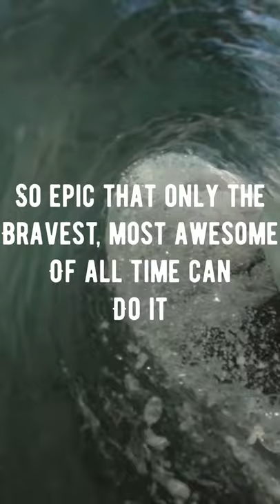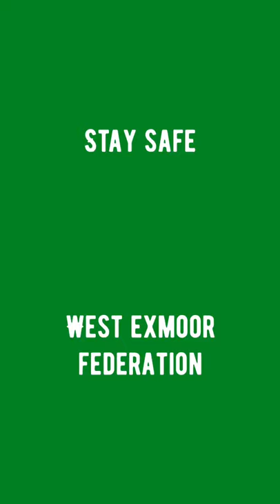West Exmoor Federation Water Bucket Challenge